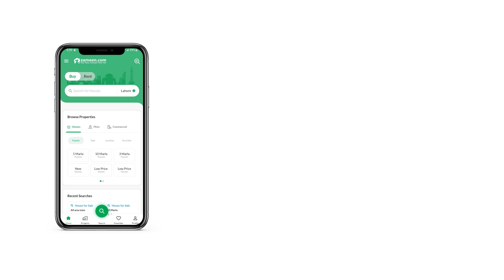60 SQYD FLAT FOR SALE IN SECTOR 31-G ALLAHWALA TOWN KORANGI KARACHI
2 Bed 2 Bath
60 Square Yards
Square Feet 540
2nd Floor
Location Allah wala town sector 31 G Your posh-living dreams